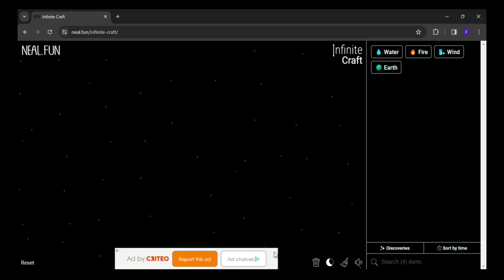How to make Smurf in infinite craft | infinity craft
0:02 - how to make Smurf in infinite craft